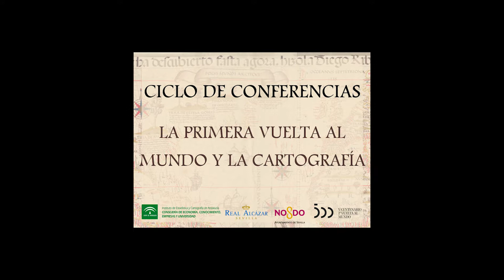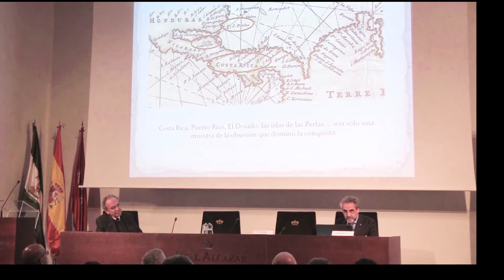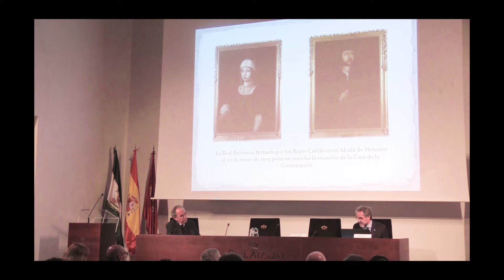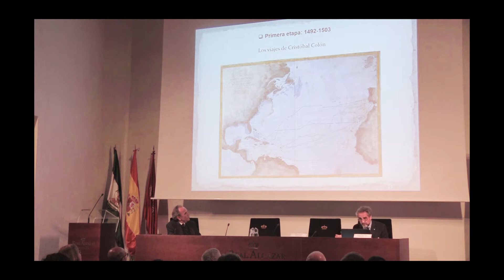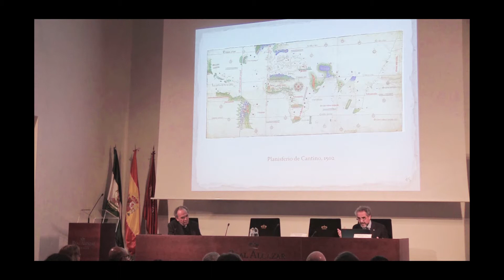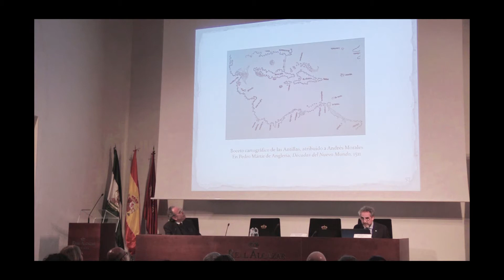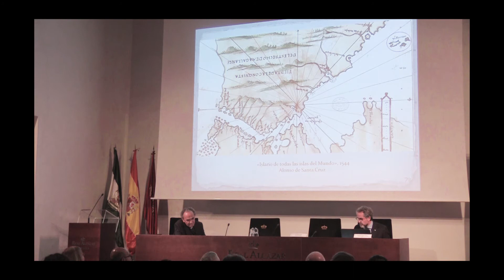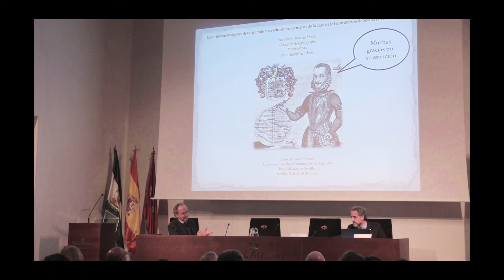La primera vuelta al mundo_Chema Moreno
Intervención Chema Moreno en el Ciclo de Conferencias La primera vuelta al mundo: Las primeras imágenes de un mundo en crecimiento, los mapas de la Casa de la Contratación de Sevilla